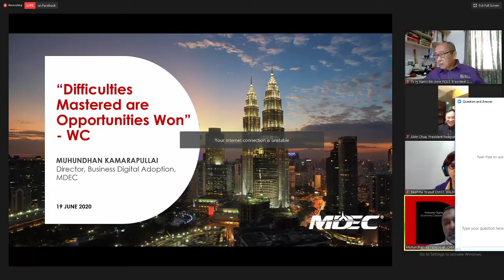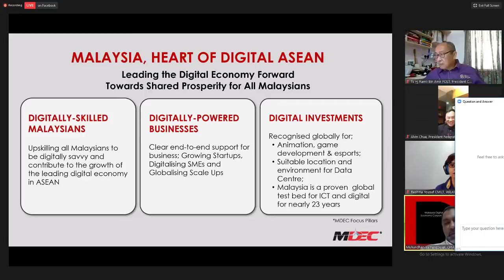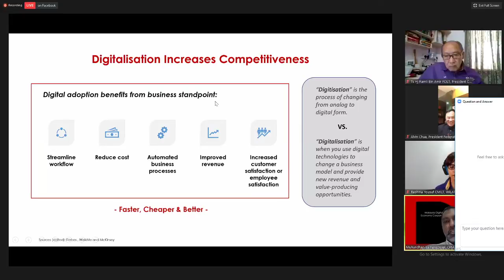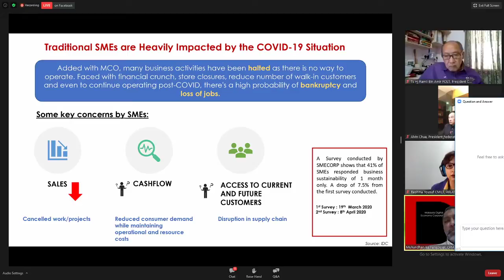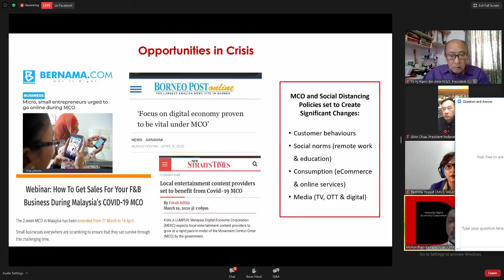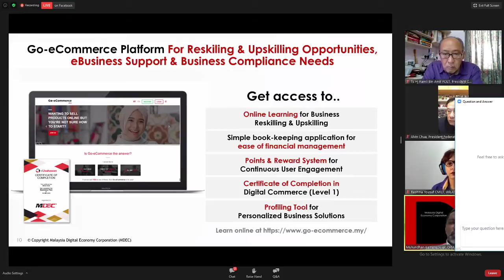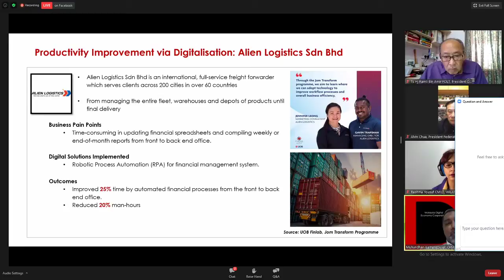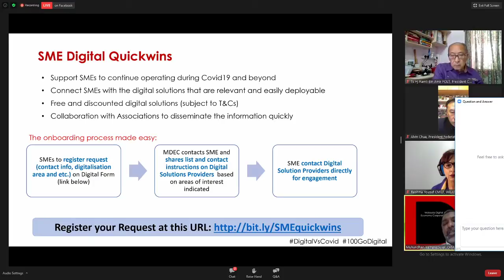Logisc Tech Talk MDEC 19 Jun 2020